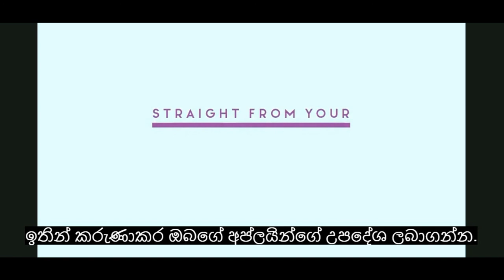Counsel Your Upline VP Ranjit Singh With Network Marketing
with sinhala sub